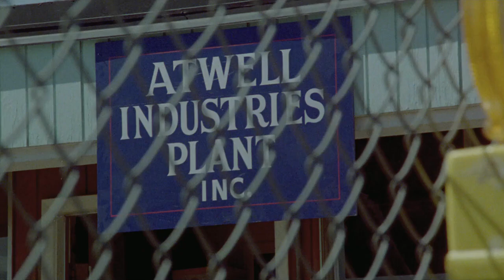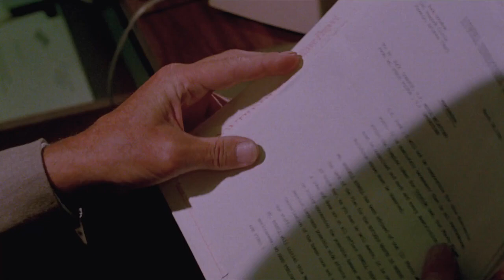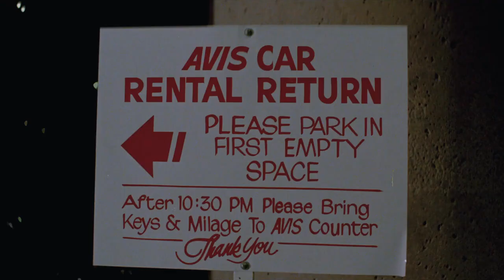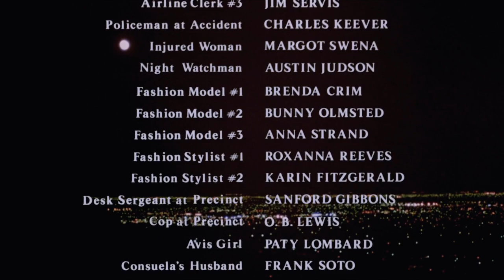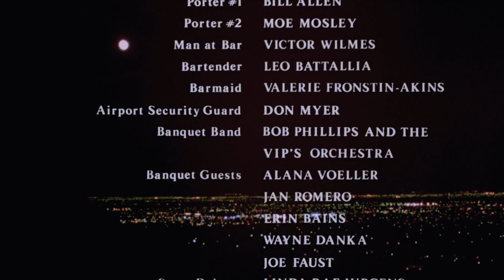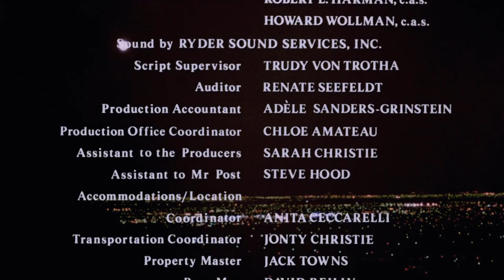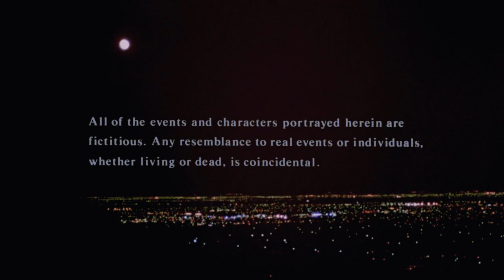Double jeu meurtrier (1980) [Français]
Titre original : Nightkill
Drame policier de Ted Post avec Jaclyn Smith, Robert Mitchum, Mike Connors. La veuve d'un homme d'affaires assassiné a des ennuis avec un prétendu policier.